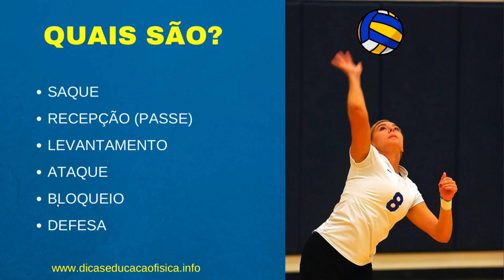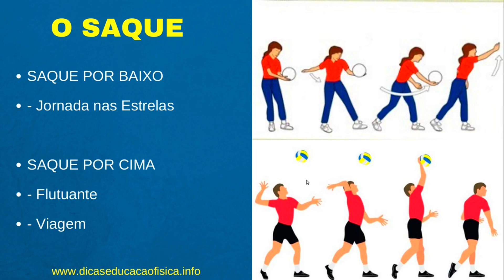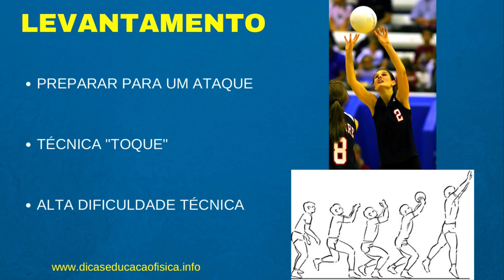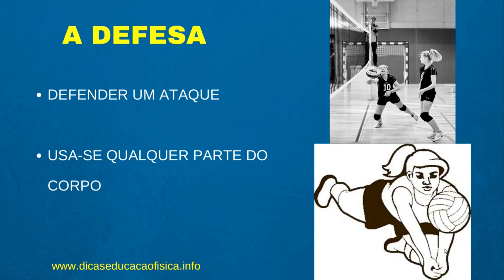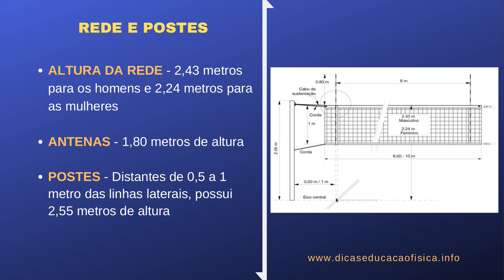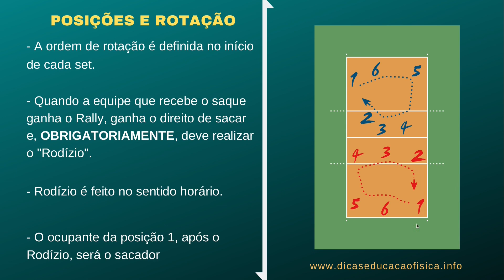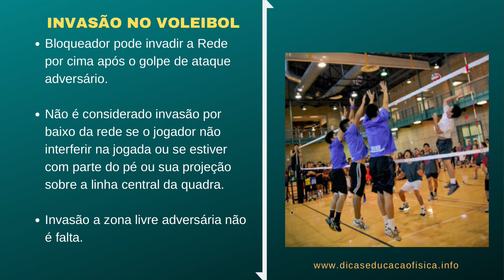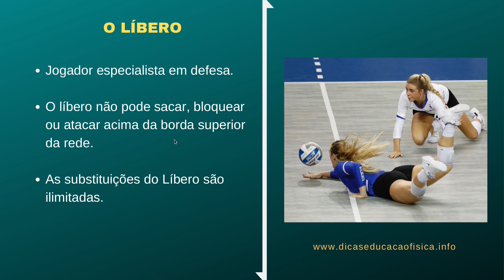Voleibol Fundamentos e Regras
Em Voleibol Fundamentos e Regras você vai ver um conteúdo atualizado sobre as regras do Voleibol e seus fundamentos técnicos.